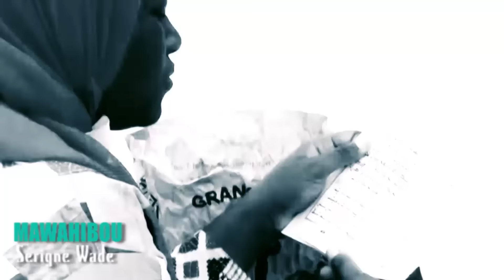Kourel Ndongo Serigne Cheikh Bombali Bichri TV